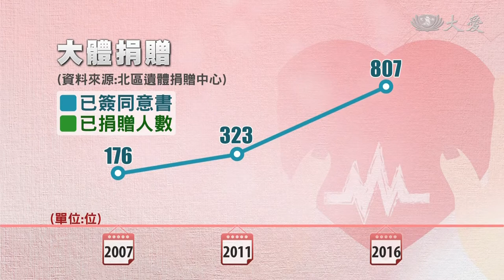人類存在的意義？凝視死亡 尋找答案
不只是器官捐贈，另一種遺愛人間的方式，就是大體捐贈。由於早期捐贈人數少，只能採用路倒無名屍，和失親獨居老人的遺體，近幾年大體捐贈的人變多了，也因為這群大體老師的無私奉獻，提供他們的軀體，遺愛人間，讓醫學生在行醫前，得到實際操刀學習的經驗。